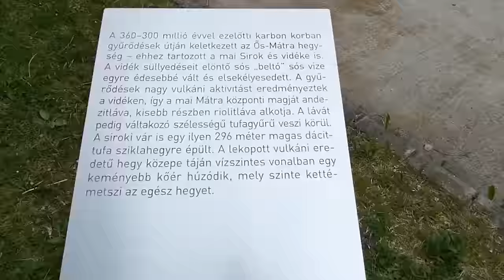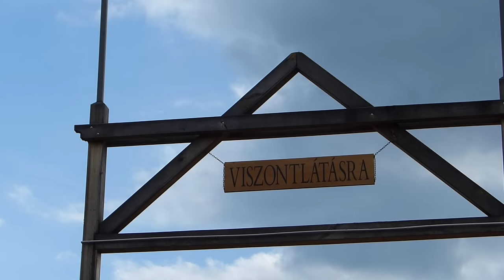Sirok (Túra 5-let)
Sziasztok!
A siroki várhoz tartottunk egy kis kiruccanást. Maga a vár nem dobott fel minket, de a közelben lévő Barát és Apáca sziklák kárpótoltak minket. Kissé feljebb haladva a kék jelzésen egy újabb sziklaformációhoz érkezünk, az úgynevezett Török asztalhoz. A lapos sziklától gyönyörű kilátás tárult elénk a Bükk irányába.